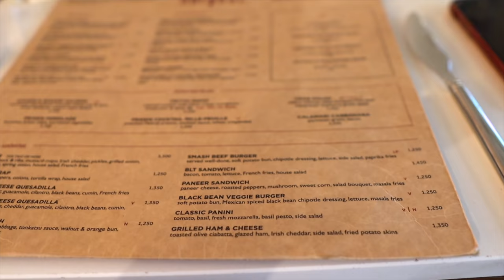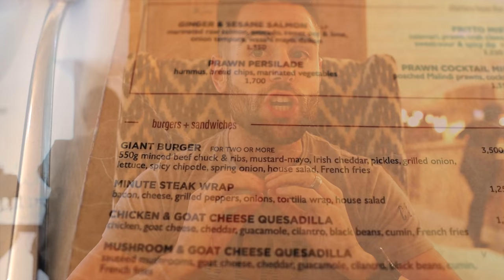BIGGEST Burger In Kenya Africa 🍔/ Food Challenge At Harvest Restaurant Nairobi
This is the GIANT Burger from the Harvest Restaurant located inside the Village Market Mall in Nairobi, Kenya.

This Cheeseburger is POUNDS of beef, ribs, Irish cheddar cheese, lettuce, grilled onion, pickles, spicy chipotle and delicious mayo-mustard sauce. To be franc it looked and tasted like a McDonald's Big Mac.

Apart for biggest burger in Kenya, harvest has a vast menu with several heathy options. The bao buns were amazing and the salmon a 10 out of 10.

We highly suggest this beautiful restaurant in Nairobi. Bring some friends and team up on the largest burger EVER!

Chapters:
0:00 Food Vlog Intro
1:18 Harvest Restaurant Nairobi
4:02 Giant Burger Challenge
6:32 Restaurant Review and Prices